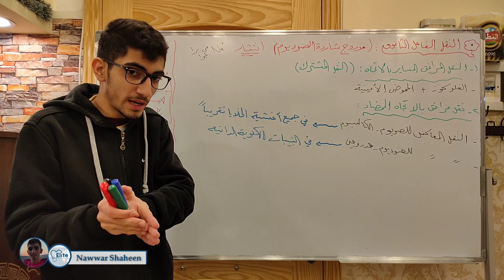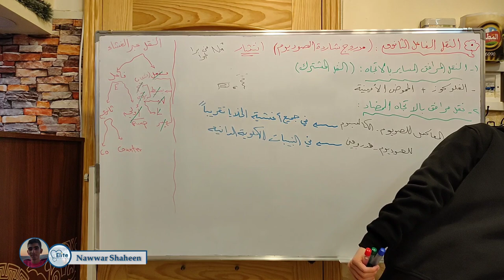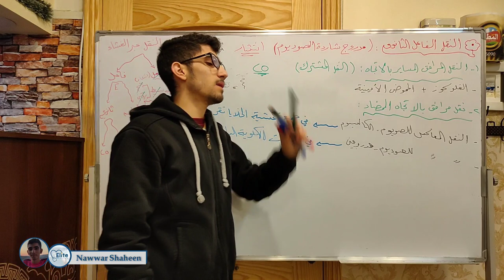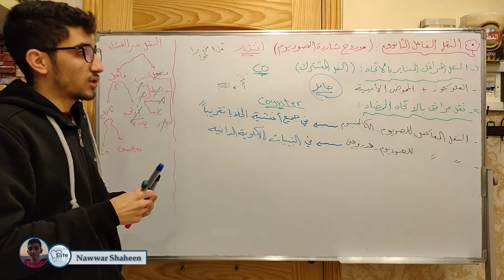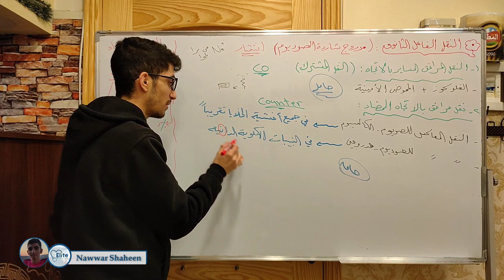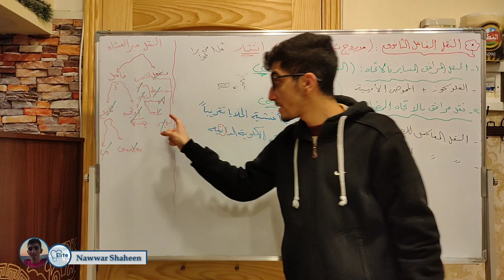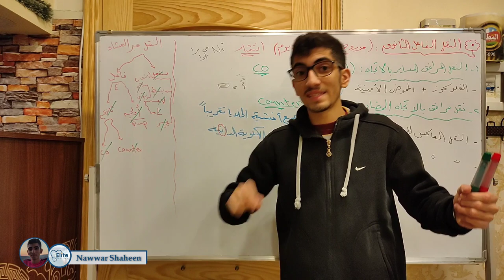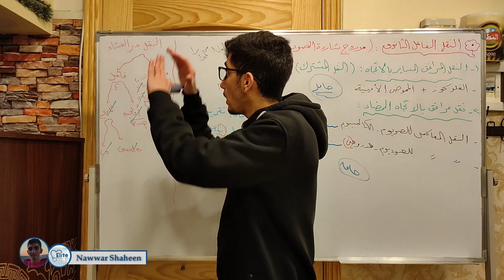الفصل الثاني ٦ | النقل الفاعل الثانوي secondary Active transport